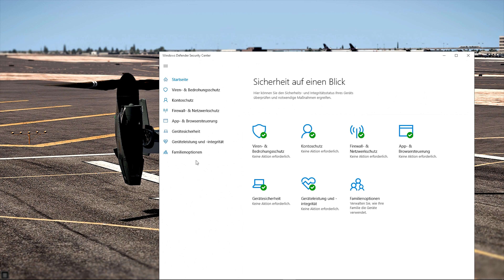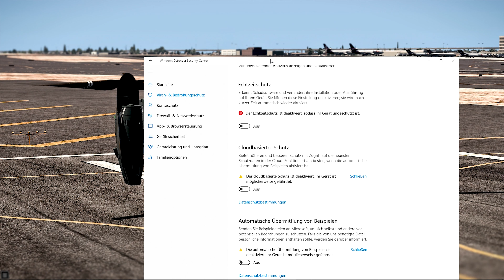X-Plane 11 – Performance ++ Tipp für noch mehr FPS! | Gameplay deutsch PC Part 130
In Folge 130 von X-Plane 11 zeige ich euch anhand eines Kurztipps, wie ihr ganz einfach noch mehr Performance und noch mehr FPS bei eurem X-Plane 11 rausholen könnt. Viel Erfolg und guten Flug;)

*Wichtig: Video bitte aufmerksam schauen.Solltet ihr nicht sicher sein, ob auf eurem Rechner Viren vorhanden sind solltet ihr von dieser Methode absehen.
►Trete einfach meiner SteamCommunity Gruppe bei.Nichts mehr verpassen und evtl. in einem Stream oder Video mal dabei sein;)

  Mein Rechner im Detail:
* Wasserkühlung Prozessor
* SSD 2x
* Festplatten 2x
* Grafikkarte |  Asus 12GB GTX Titan-X
* Aktuelles Mainboard
* Arbeitsspeicher 2x
* Gehäuselüfter 3x140mm
* Gehäuselüfter 3x120mm

* Video Capture Card

►Solltest du Interesse an neuen Spielen zu günstigen Preisen haben, kannst du ja mal auf meinem MMOGA-Partnerlink vorbeischauen und mich ohne Mehrkosten unterstützen.Im Falle eines Kaufs bekomme ich eine kleine Provision.
►Wenn du mir ein Trinkgeld oder eine Spende zukommen lassen möchtest, kannst du es gerne hier tun
►Hinweis:In meinen Videos geht es nicht darum, irgendwelche Fähigkeiten (Skill's) zu präsentieren. Sondern lediglich um Spaß am Spiel und die Freundschaft zwischen uns Spielern.Viel Spaß mit meinen Video's ! =)
►Lets Play/Gameplay X-Plane 11 deutsch PC ►Gespielt und kommentiert von Xignetic (2019)